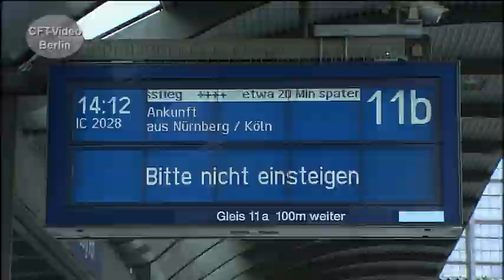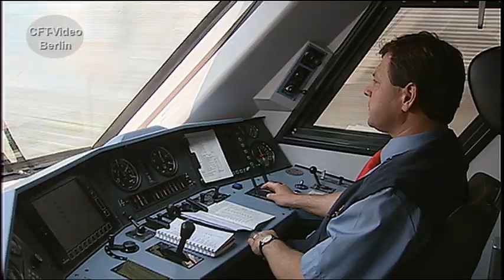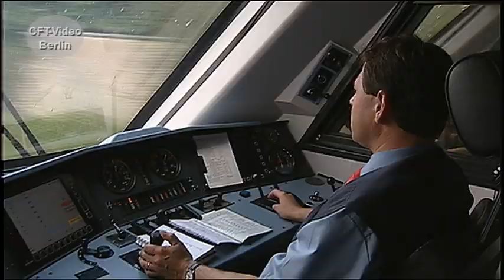Kilometerfresser im IC-Dienst -- die Baureihe 101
145 Lokomotiven sind von 1996 bis 1999 von der Baureihe 101 auf die Gleise gekommen. Genauso viel wie von der legendären Baureihe 103, die mit dem Erscheinen der jungen Konkurrenz nach und nach abgestellt wurde. Wir haben einige Fahr- und Führerstandsszenen zusammengestellt.